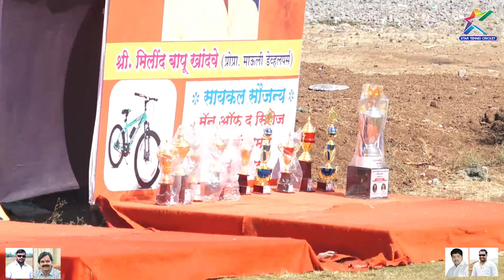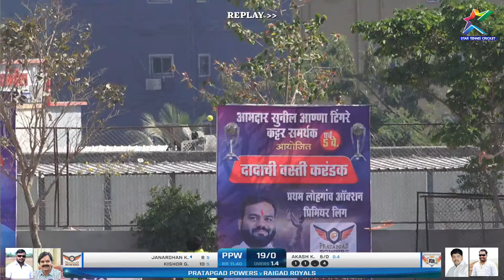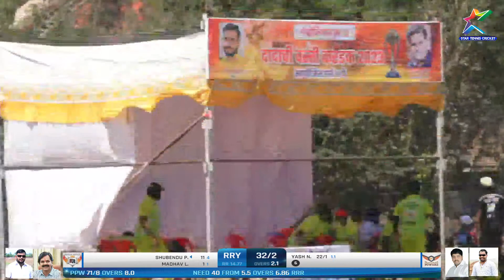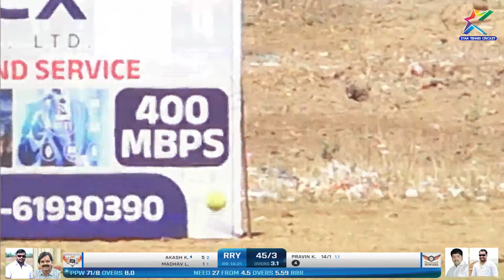RAIGAD ROYALS VS PRATAPGAD POWERS AT LOHGAON PREMIER LEAGUE 2023